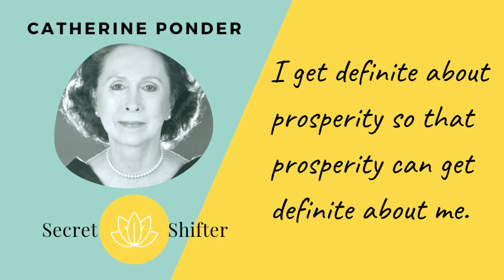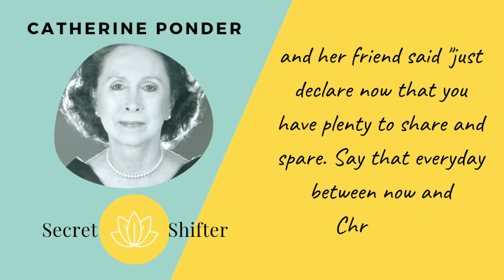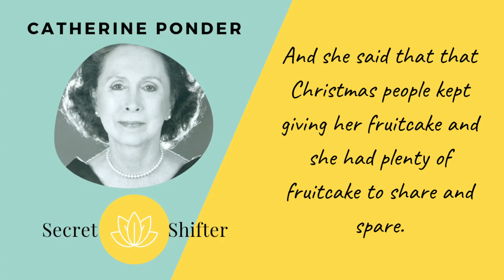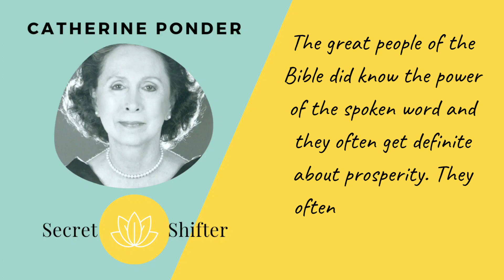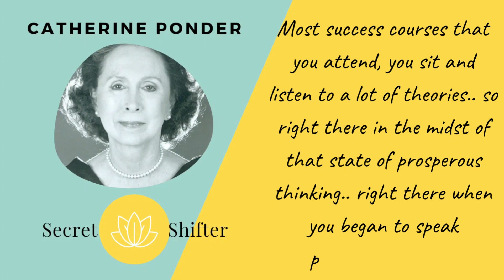HOW TO SPEED UP PROSPERITY/ Catherine Ponder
In this video, Catherine Ponder shares to you how PROSPERITY can come to you QUICKLY and SPEEDILY